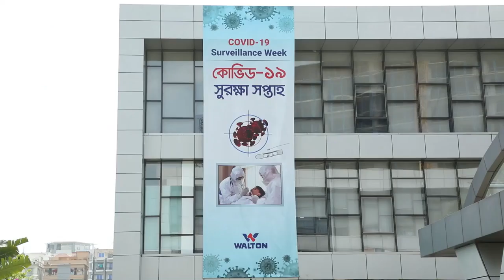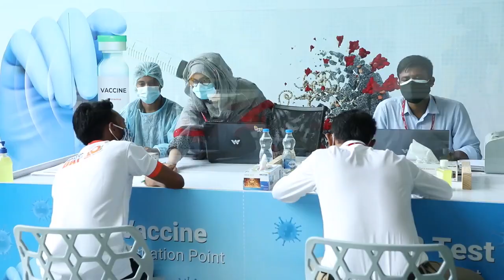Walton COVID-19 Support Package | Walton Member Support Package for COVID-19